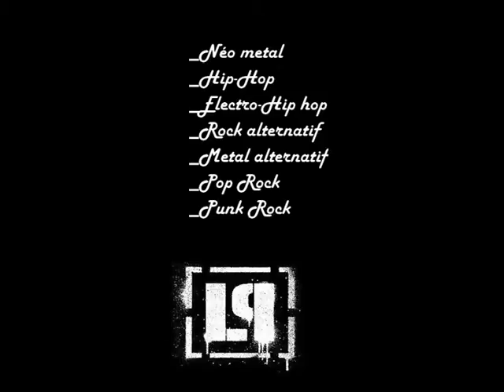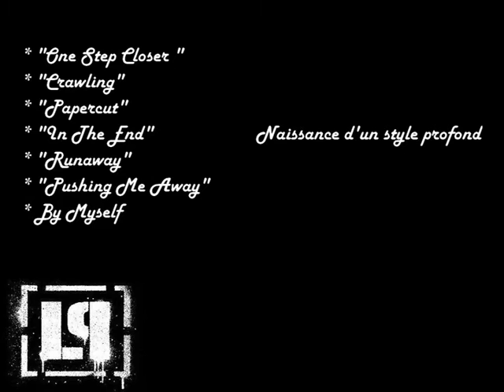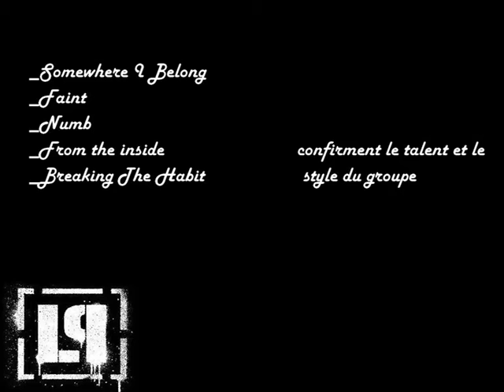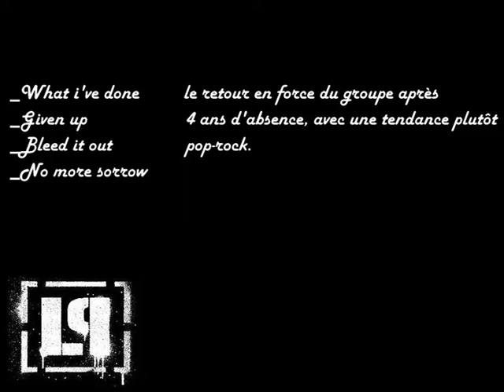linkin park video editing of the band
A sympatic video on my favourite group of rock.
It' my first serious video then PLEAZE LEAVE COMMENTS SO THAT I CAN IMPROVE ME FOR THE NEXT. thanks